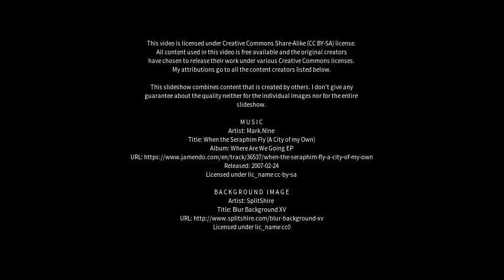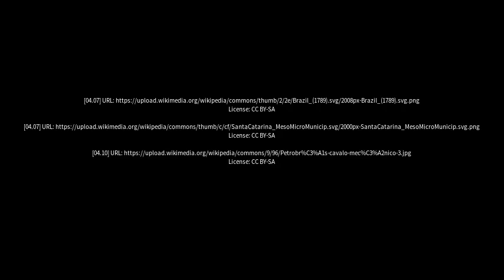Best places to visit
Best places to visit - São Sepé (Brazil) Best places to visit - Slideshows from all over the world - City trips, nature pictures, etc.